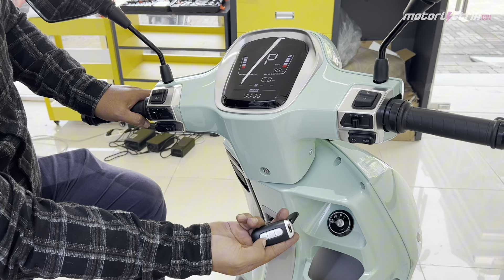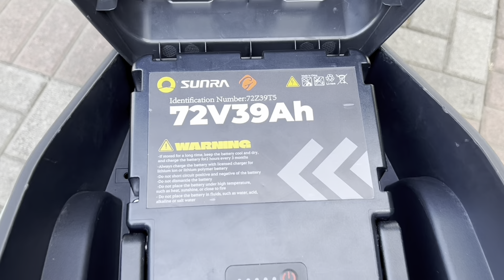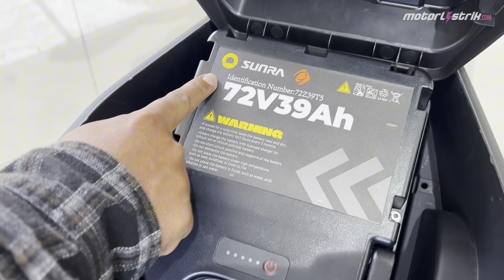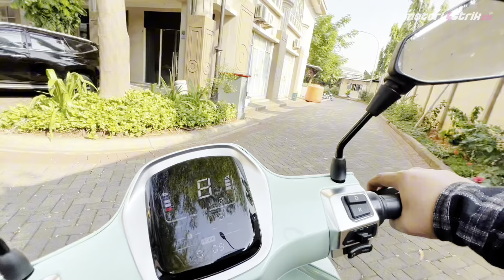REVIEW MOTOR LISTRIK SUNRA LEGEND, 115 KM CUMA 4000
Motor Listrik SUNRA LEGEND
di lengkapi dengan power dinamo pilihan, 1500 W, 2500 W dan 3000 watt. kali ini kita akan mereview yang 3000 watt dengan dinamo keluaran QS Motor, baterai lithium LFP 72 V 39AH, maksimum speed hingga 85 km / jam.  Dengan jarak tempuh hingga 115 KM, di lengkapi dengan rem cakram depan belakang, lampu depan belakang sudah led. shockbreaker depan menggunakan teleskopik dan shockbreaker belakang menggunakan monoshock. waktu pengecasan yang dibutuhkan dari nol sampai penuh hanya memakan waktu 3 - 4 jam. penasaran yuk gaspol Video nya jangan di skip ya..terima kasih

SUNRA MOTOR JAKARTA
SEDAYU SQUARE - Jl. Lingkar Luar Barat No.01
Blok B Cengkareng Barat - Jakarta Barat 11730
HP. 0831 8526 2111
Motorlistrik.com - Media Electric Vehicle Indonesia
Hp / Wa : 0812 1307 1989
IG / Snack Video / Tiktok : @motorlistrikcom